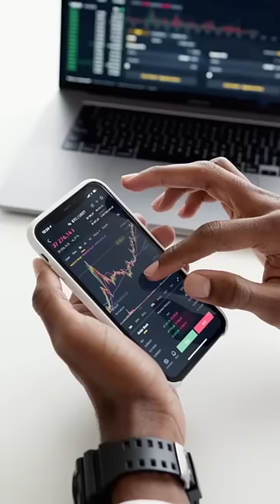kulhad pizza couple viral video today😠